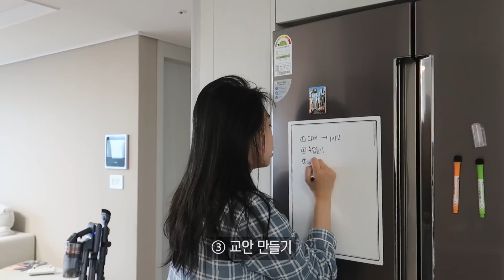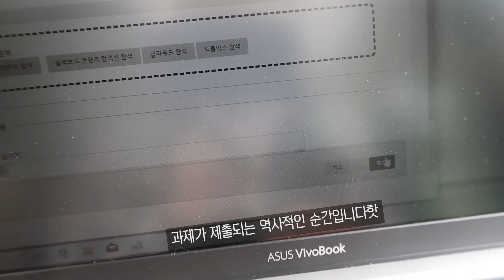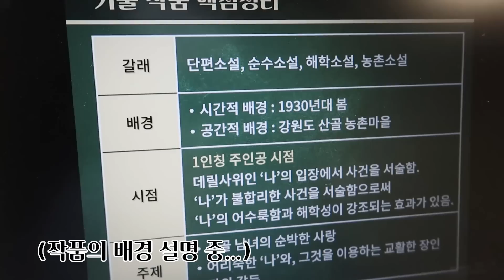대학원생 겸 강사 겸 신혼 브이로그 (w. 새 노트북 비보북)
에이수스의 신제품 비보북 S533을 체험할 기회가 생겨서 써보았습니다!
굉장히 예쁜 색깔인 가이아 그린...! 초록색 노트북은 처음이라서 너무 독특하고 예뻤어요.
역시 새로운 가전제품은 짜릿하군요 후후

남편(...)은 아직 카메라가 매우 몹시 어색하므로
남편이 귀가한 이후로는 브이로그 분량이 별로 없습니다 깔깔
점점 익숙해지면 분량이 늘어가는 것으로 ㅎㅎ